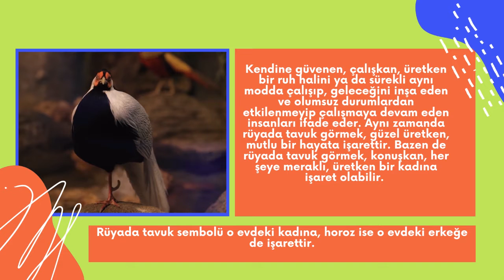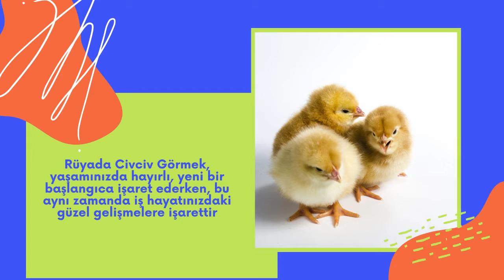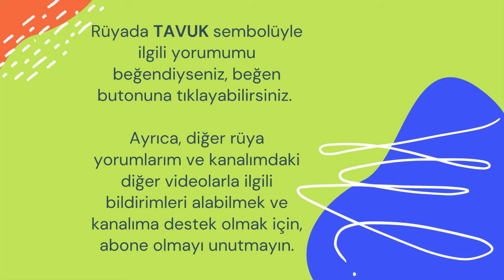Rüyada Tavuk Görmek - Rüya Yorumları - Rüya Tabirleri - Rüya - Zermilanın Sandalı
Merhabalar, Youtube Kanalıma hoş geldiniz.
Rüya yorumumu beğendiysen, beğen butonunu tıklayabilirsin.
Sevgiyle ve ışıkla ilerle yolculuğunda…